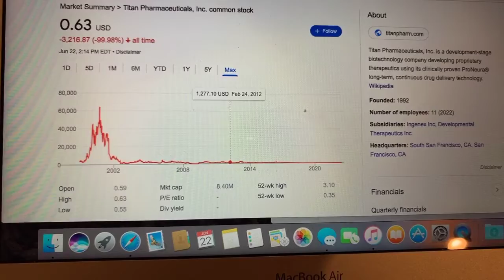🔴 Titan Pharmaceuticals Inc Common Stock TTNP Stock Trading Facts 🔴